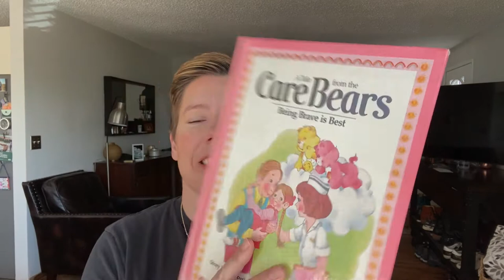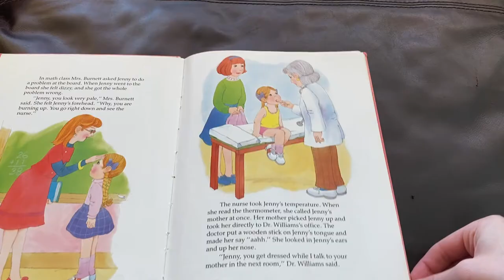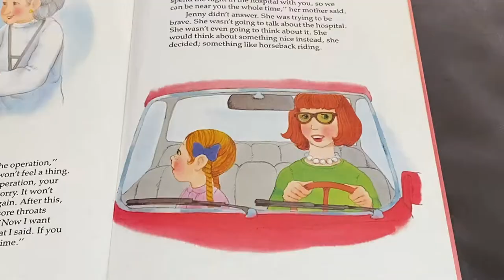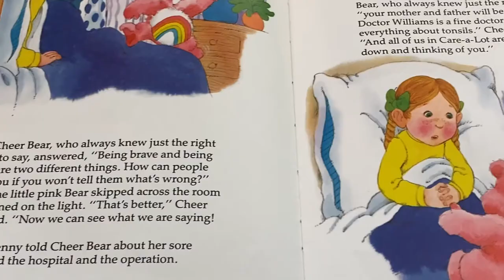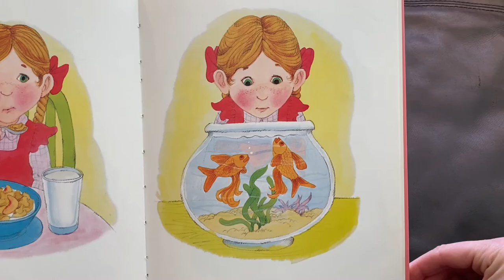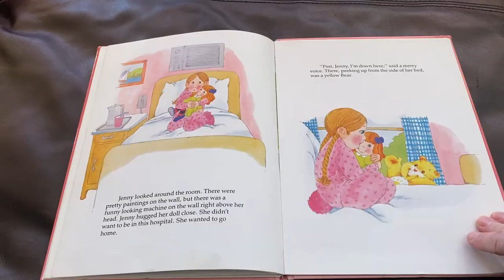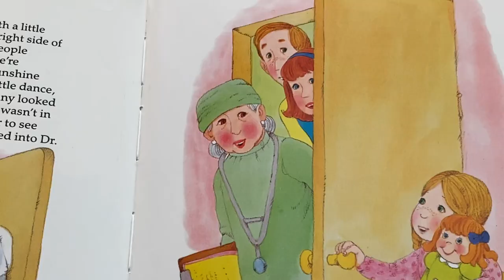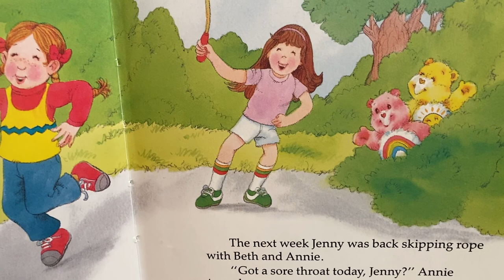Ciao Maeve: Care Bears - Being Brave Is Best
Julie reads books to her 4 year old friend, Maeve, during a pandemic.